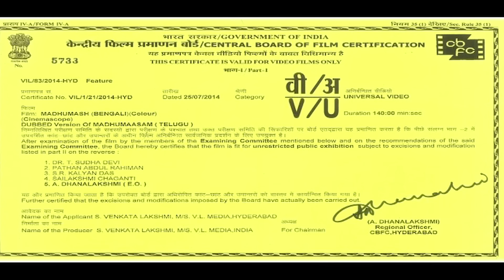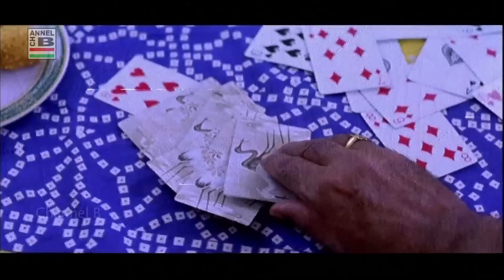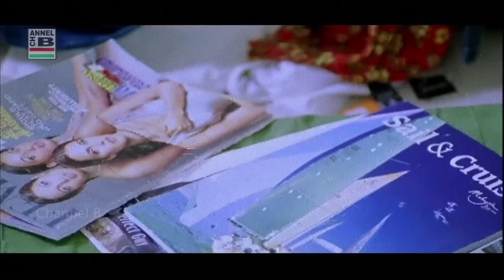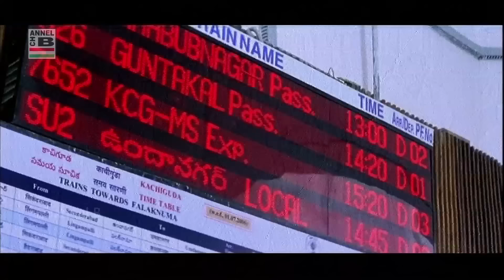মধুমাস | Madhumash | Sumantha | Sneha | Full HD | Dubbed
Direction & Screenplay By Chandra Siddhartha
Story By Balabhadrapatruni Ramani
Cinematography By Sudhakar Yekkanti
Editing By Marthand K. Venkatesh
Leading Starcast By Sumantha, Sneha, Parvati Melton and others.

* Dubbed From Telegu Movie Madhumasam